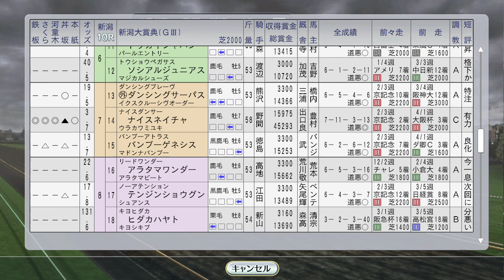【ウイニングポスト8 2016】NHKマイルCにフラワーパーク。イギリス2000ギニーにフジキセキ 1995年5月2週【競馬ゲーム】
（前）5月1週 ナリタブライアン天皇賞春、エムアイブランが兵庫CS、マーベラスサンデーが青葉賞：
（次）5月3週 ヴィクトリアマイル女のバトル、シンコウラブリイvsニシノフラワー。ステージチャンプ海外、サクラバクシンオー京王杯SC：